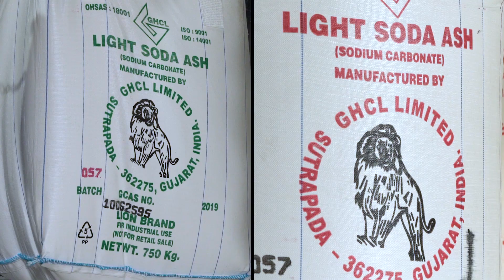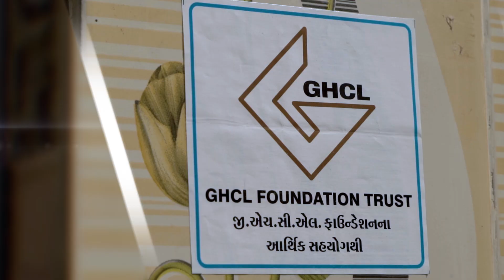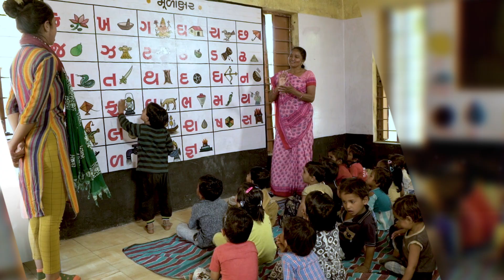GHCL SODA ASH